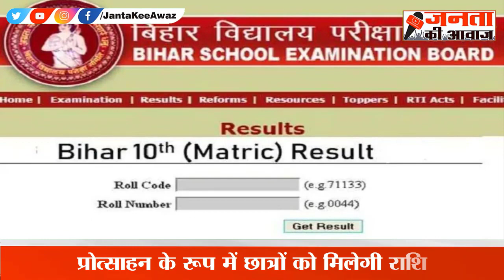Bihar Board 10th Result: Bihar Board 10वीं रिजल्ट जारी ऐसे करें चेक biharboardonline.bihar.gov.in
दोस्तों बिहार बोर्ड स्कूल एग्जाम बोर्ड कुछ देर में मैट्रिक बोर्ड परीक्षा के रिजल्ट जारी करने जा रहा है. बोर्ड ने अपने ऑफिशियल ट्विटर अकाउंट के माध्यम से रिजल्ट जारी करने की तारीख और समय की जरूरी सूचना दी है. रिजल्ट आज, 31 मार्च 2023 को  जारी किया किया जाएगा.अलग-अलग डिवीजन के टॉपर्स के लिए अलग-अलग प्रोत्साहन राशि है. बिहार विद्यालय परीक्षा समिति से मिली जानकारी के मुताबिक इस बार जो छात्र मैट्रिक परीक्षा में टॉप करेगा, उसे बोर्ड की ओर से एक निश्चित राशि दी जाएगी. इसके साथ ही नकद, लैपटॉप और ई-बुक रीडर का सब्सक्रिप्शन भी दिया जाएगा.

Friends, Bihar Board School Exam Board is going to release the result of Matriculation Board Exam in some time. The board has given the necessary information about the date and time of releasing the result through its official Twitter account. The result will be released today, March 31, 2023. There are different incentive amounts for the toppers of different divisions. According to the information received from the Bihar School Examination Board, this time the student who will top the matriculation examination will be given a certain amount from the board. Along with this, subscription of cash, laptop and e-book reader will also be given.

दोस्तों First रैंक टॉपर को एक लाख रुपये का नकद पुरस्कार, एक लैपटॉप और एक किंडल ई-बुक रीडर,,second रैंक वाले टॉपर को 50,000 रुपये नकद, एक लैपटॉप और एक किंडल ई-बुक रीडर,,Third रैंक टॉपर को भी 50,000 रुपये के साथ एक लैपटॉप और एक किंडल ई-बुक रीडर,,Fourth और पांचवें स्थान के टॉपर को 15 - 15 हजार रुपये और एक लैपटॉप दिया जाएगा

Friends First rank topper will get a cash prize of Rs 1 lakh, a laptop and a kindle e-book reader, second rank topper Rs 50,000 cash, a laptop and a kindle e-book reader, third rank topper also Rs 50,000 Along with a laptop and a kindle e-book reader, 4th and 5th position toppers will be given 15 thousand rupees and a laptop

दोस्तों बिहार मेट्रिक बोर्ड का रिजल्ट आज ही जारी किया जाएगा,,परीक्षार्थी या उनके अभिभावक बोर्ड की आधिकारिक वेबसाइट biharboardonline.bihar.gov.in या results.biharboardonline.com पर जाकर रिजल्ट देख सकते हैं. जहां रिजल्ट वाले लिंक पर जाकर रोल कोड और रोल नंबर डालकर परिणाम देख सकते हैं. इसके अलावा मोबाइल के मैसेज बॉक्स में जाकर BIHAR10 के साथ अपना रोल नंबर लिखकर 56263 पर मैसेज भेज कर अपना रिजल्ट चेक कर सकते है

Friends, the result of Bihar Matric Board will be released today itself, candidates or their guardians can see the results by visiting the official website of the board, biharboardonline.bihar.gov.in or results.biharboardonline.com. Where you can see the result by going to the link containing the result and entering the roll code and roll number. Apart from this, you can check your result by sending a message to 56263 by typing your roll number with BIHAR10 in the mobile message box.

 / jantakeeawaz
Click here to check Playlists of our new videos :
 / jantakeeawaz